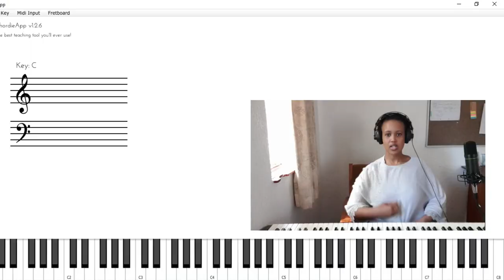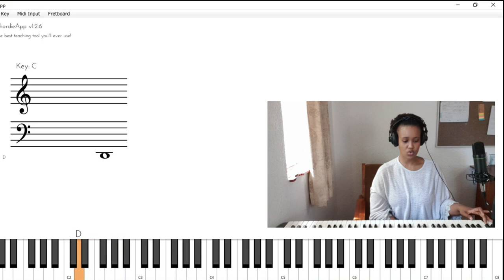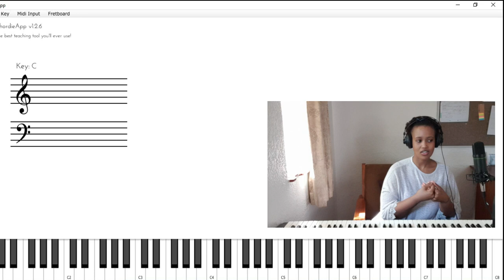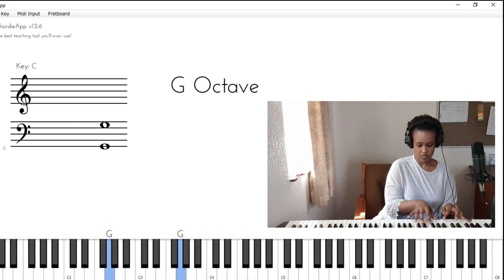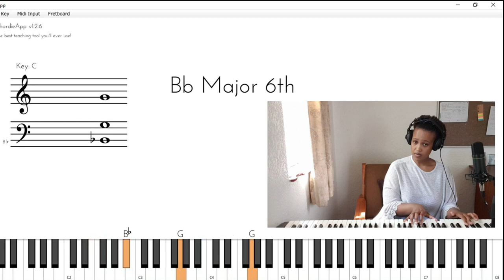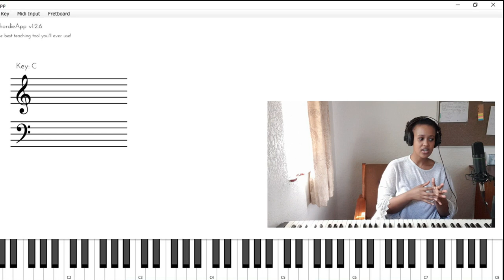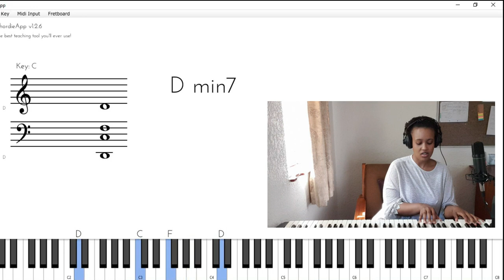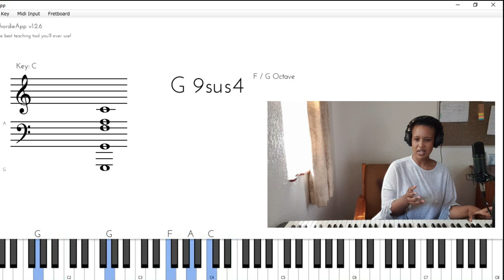How to play Ntyilo Ntyilo for BEGINNERS| South African jazz standard